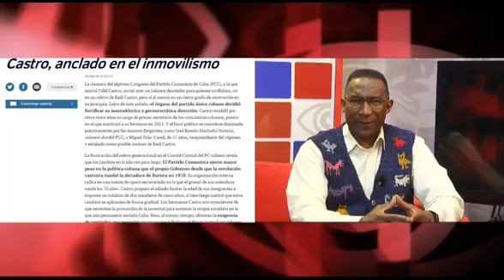Cuba: la locura de un debate popular sobre el modelo de país, impensable en las `democracias serias´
Cubainformación TV – Basado en un texto de Iroel Sánchez – Blog “La pupila insomne” / Al Mayadeen.- Se celebró el esperado VII Congreso del Partido Comunista de Cuba. Y de nuevo la prensa internacional reflejaba su desesperación, porque no acaba de llegar a la Isla el “cambio” que tanto anhelan. Edición: Javier Borja.